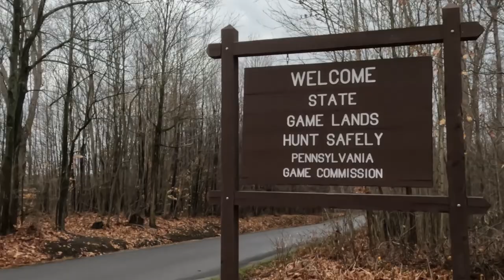PA Deer Camp 2022 - Rifle Season in the Alleghany National Forest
PA deer camp is a tradition that I look forward to every year. Shooting a buck is great but sharing stories and laughing with my cousins is by far the more important part of the weekend. Rifle season in the Alleghany National Forest is tough hunting, but can be rewarding when you are lucky enough to run into a mature mountain buck.